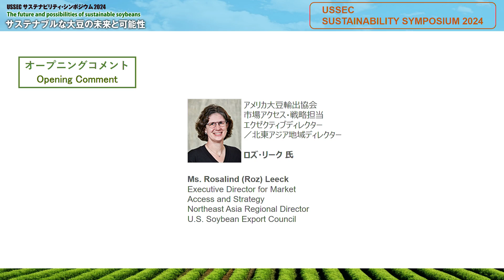01 【日本語】ロズ・リーク様